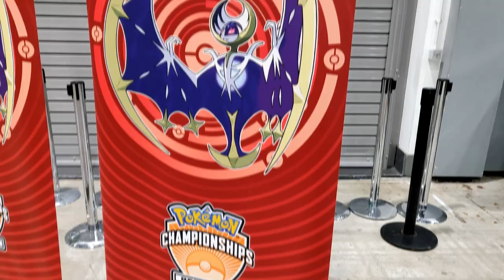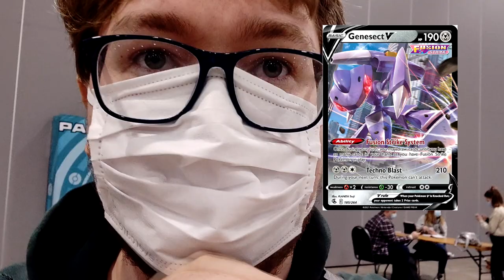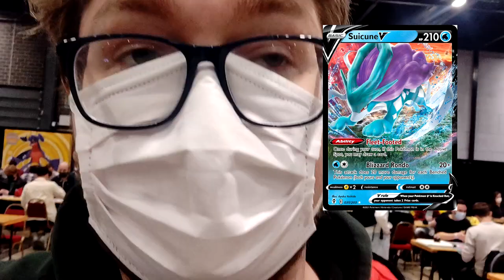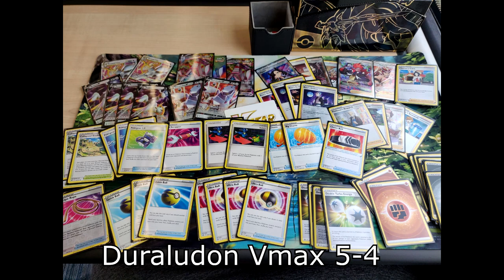Pokémon Liverpool Regionals 2022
Hello wanted to kinda vlog my experience in Liverpool. I had fun despite there being a few holes and I hope you enjoy watching this. Come join a regional when you can too the events are very fun.